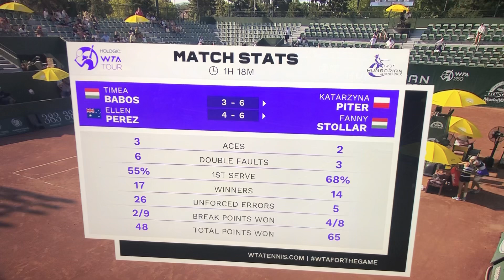🎙🇵🇱🏆🎾Para Polsko-Węgierska zagra w sobotnim FINAL DOUBLES WTA250 WTABudapest PITER/STOLLAR🎾🏆🇵🇱🎙